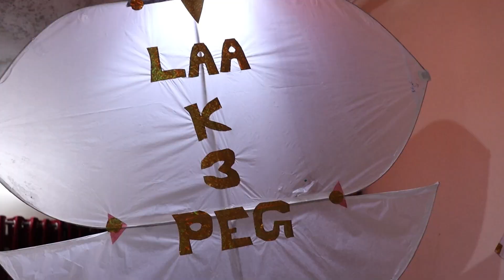12 Tawa Gudda | 6 Tawa Gudda | Kite Stash 2021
Our kite stash for Raksha Bandhan and Janmashtmi in Jammu, J&K.